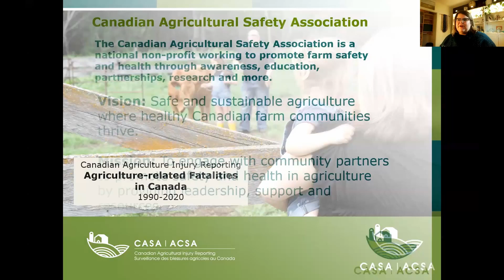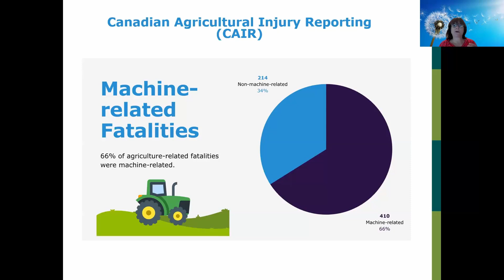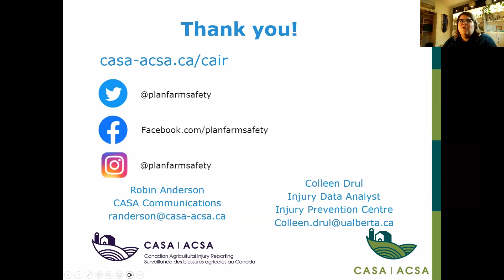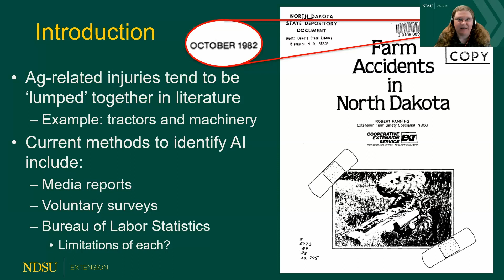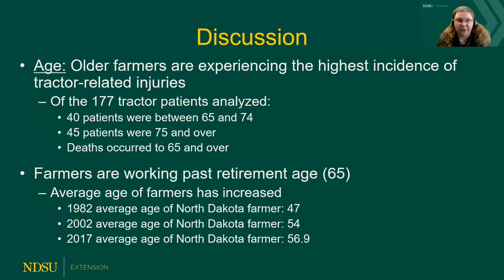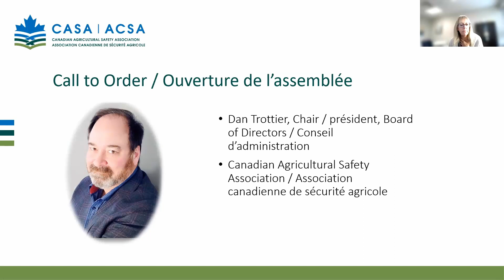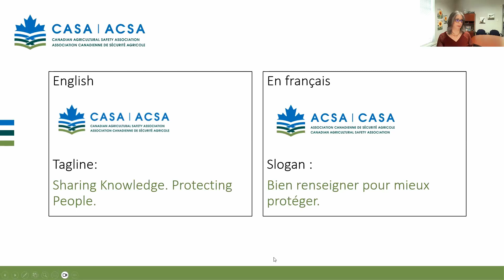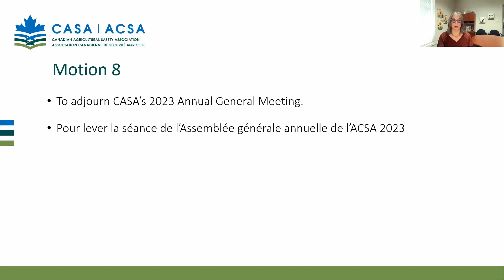CASA Online Conference 2023 - Day 2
Featuring: Canadian Agricultural Injury Reporting (CAIR) with Robin Anderson, CASA and Colleen Drul, IPC; Farm Machine Injuries in the Upper Midwest: A Retrospective Analysis of Four Trauma Centers with Angie Johnson, NDSU Extension